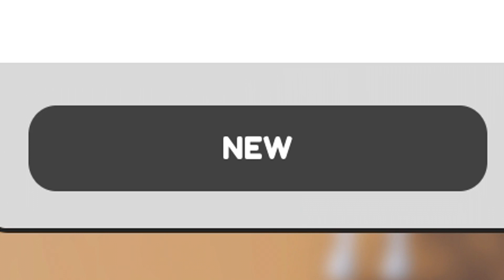✅2 NEW CODES WORKING for 🐎DONQUIXOTE KNIGHT SIMULATOR 🐎 Roblox 2024 🐎 Codes for Roblox TV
🐎🐎DONQUIXOTE KNIGHT SIMULATOR🐎🐎

CODES in this VIDEO:

LIKE300 – Redeem code for 1 Double Win Potion (NEW)
NEW – Redeem code for 100 Gems (NEW)